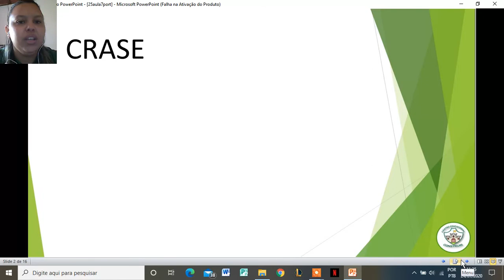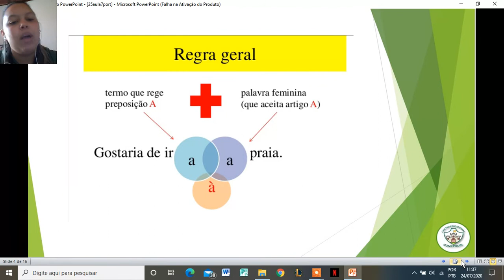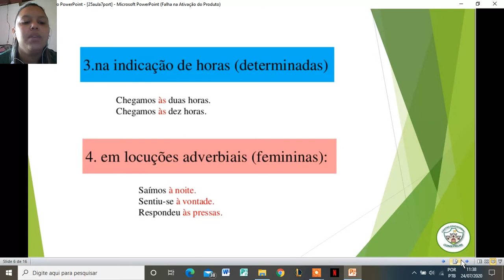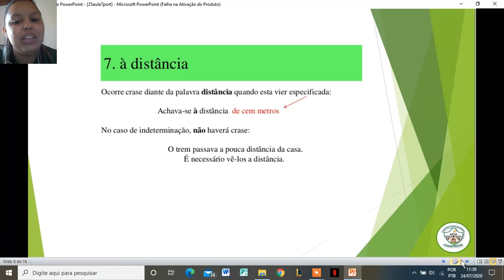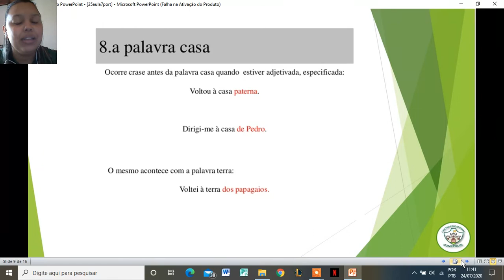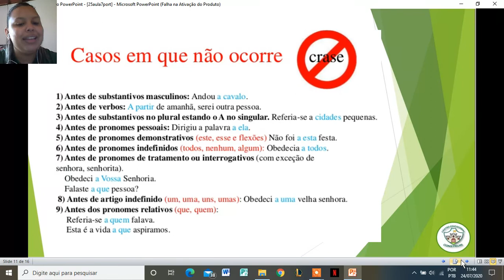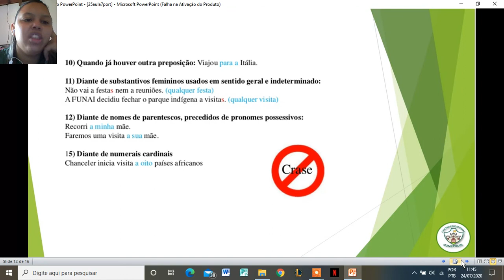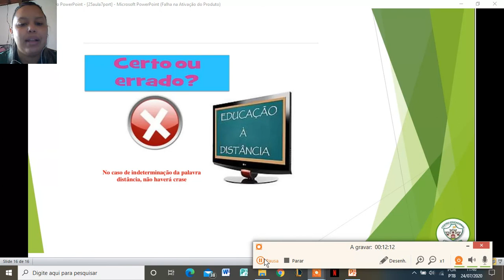9º ANO - PORTUGUÊS - AULA 26- CRASE